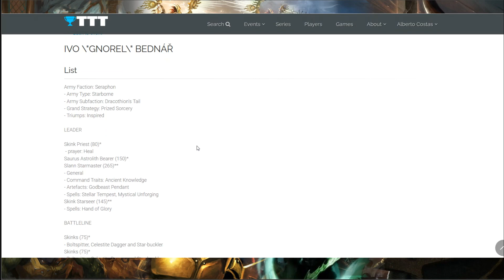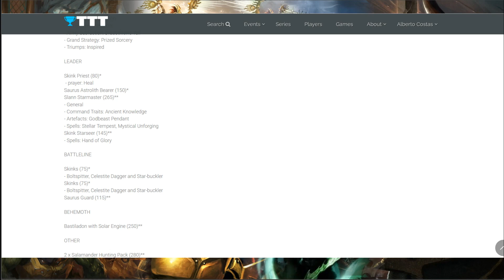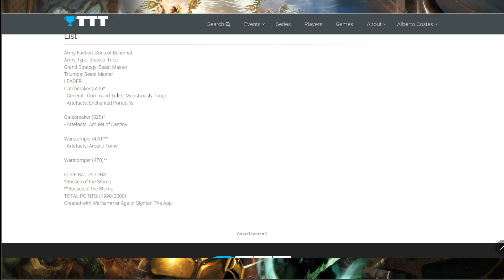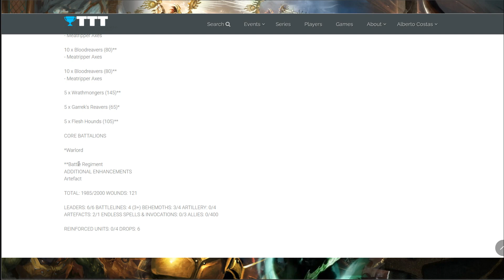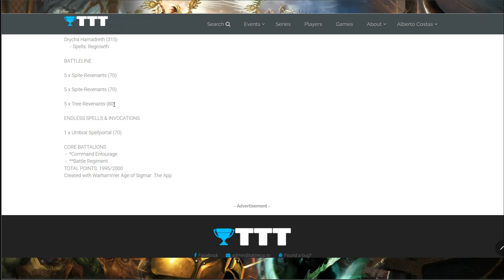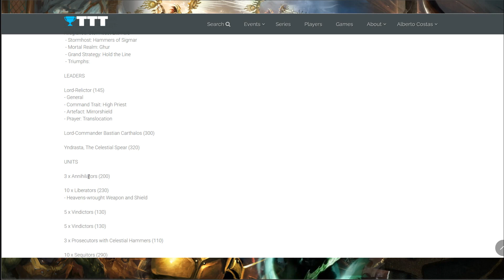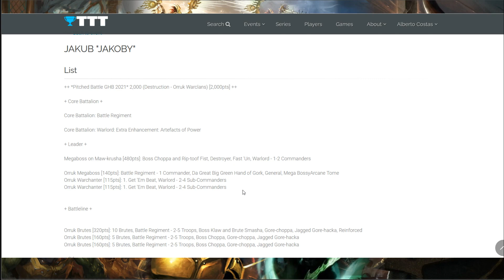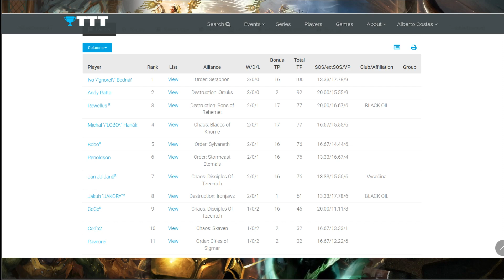Listas END TIMES VII: Power Struggle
Revisión de listas de torneo